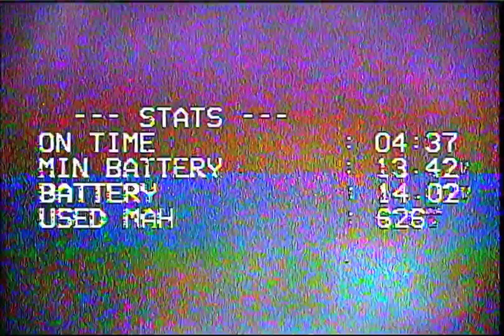Весна- дроны прилетают